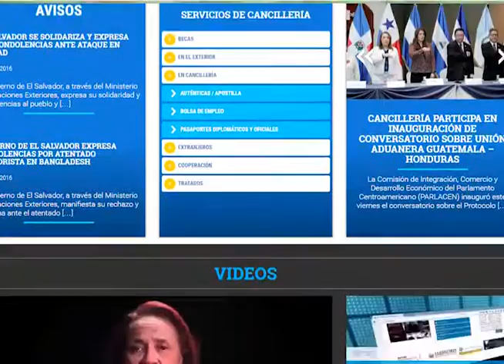CN: Convenio cancillería y LPG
El Ministerio de Relaciones Exteriores y La Prensa Gráfica firmaron un convenio para mantener informados a los salvadoreños residentes en el exterior.